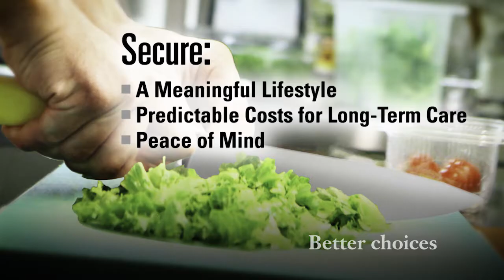Longwood at Oakmont June 2018 TV Spot